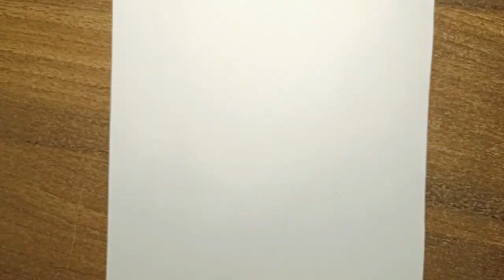how to draw think of wadnesday girl .netfilix wadnesday girl drawing.wadnesday drawing.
how to draw wadnesday girl.